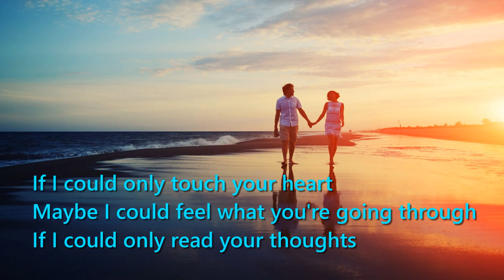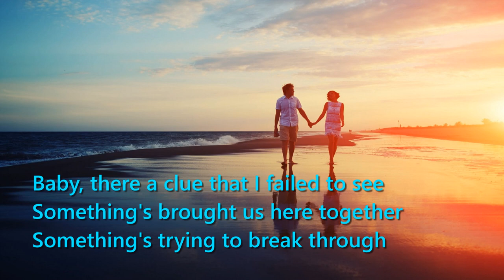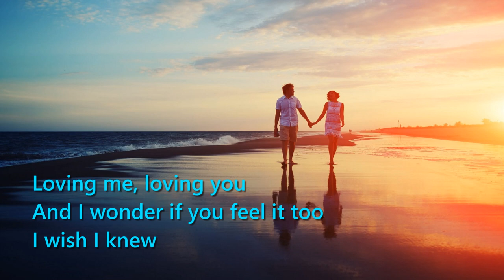Part of me, part of you (Lyrics) - England Dan and John Ford Coley